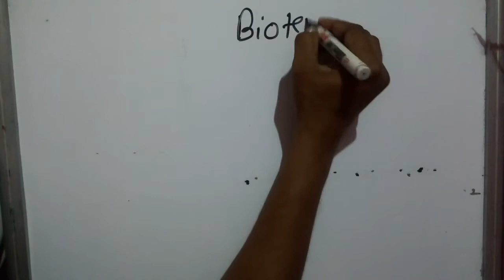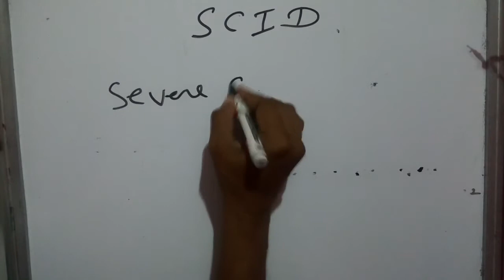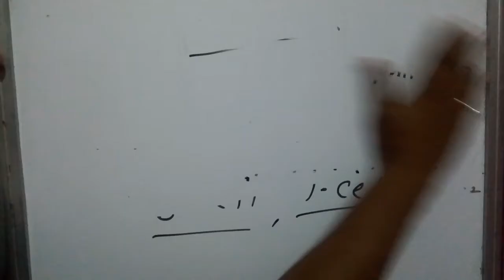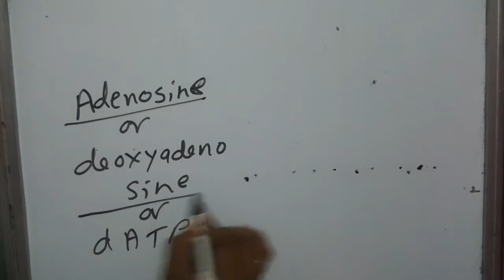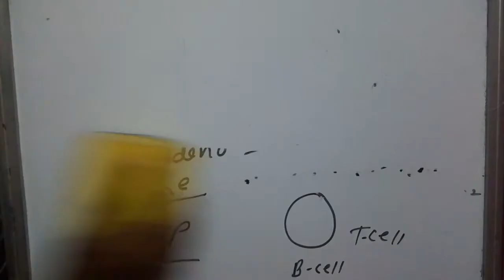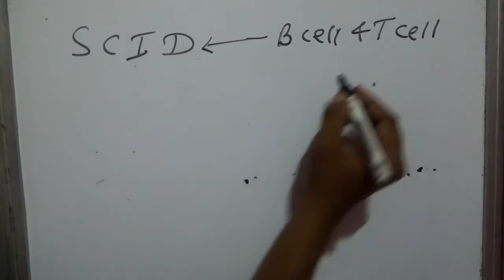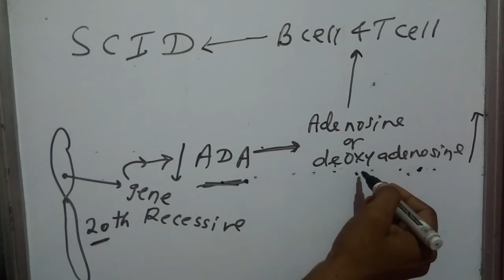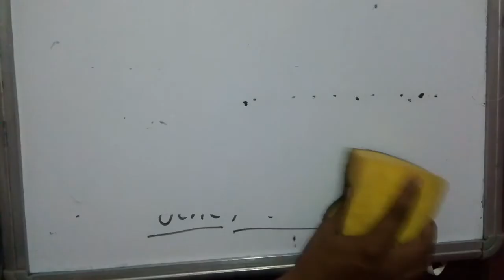Biotechnology part 3 , adenosine deaminase,scid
Biotechnology part 3, adenosine deaminase,scid, severe combined immuno deficiency,,